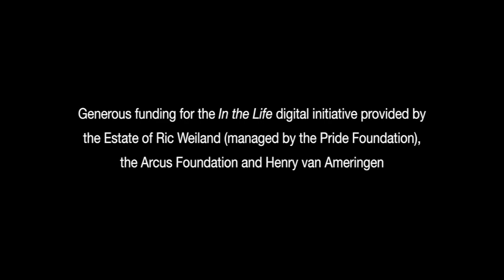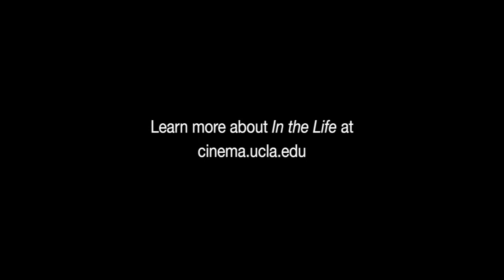In the Life: Lady Bunny interviews Larry Kramer [unedited footage]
In the Life: Episode 1809, "40th Anniversary of Stonewall" [unedited footage]. Date: July 2008. Interview with Lady Bunny and Larry Kramer.